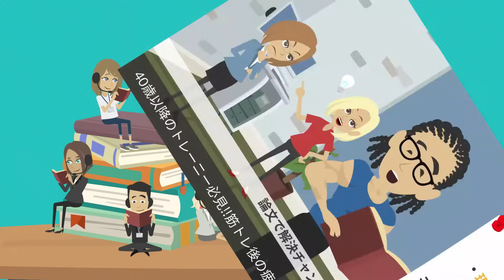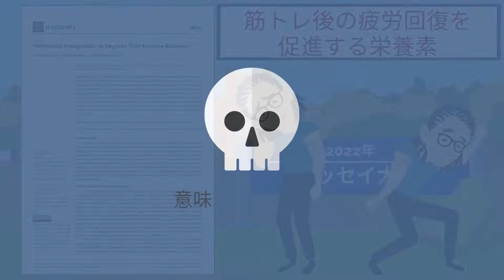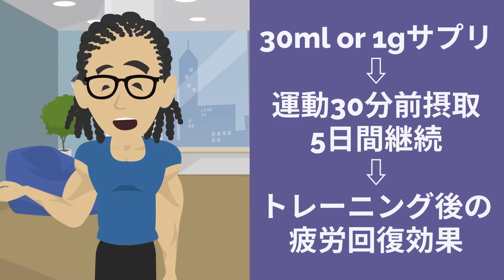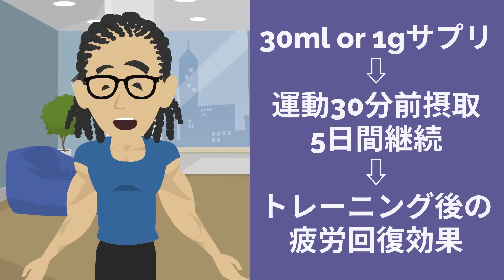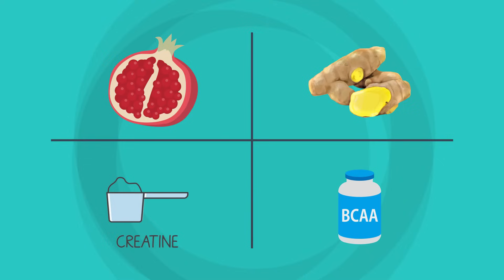【筋トレ科学】40歳以降のトレーニー必見‼筋トレ後の疲労を回復する栄養素ランキング ~2023年最新ガイドライン~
≪参考文献≫
Emma O'Connor(2022)Nutritional Compounds to Improve Post-Exercise Recovery

【関連商品】
エビデンスレベル特A　鯖缶

エビデンスレベル特A　タルトチェリー濃縮液

ザクロ　濃縮液

ナウフーズ　クルクミン

マイプロテイン　アイソレート

クレアチンモノハイドレート

【関連動画】
世界NO.1に安全で効果の高いクレアチン

~目次~
0:00~　オープニング
1:01~　エビデンスレベルC　意味がない栄養素
4:01~　エビデンスレベルAの栄養素
8:39~　エビデンスレベル特A　栄養素